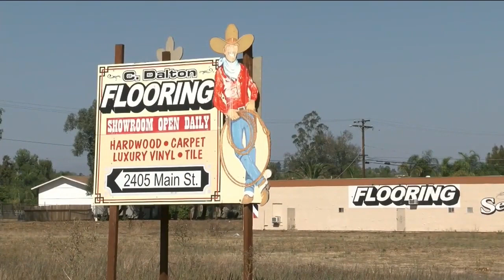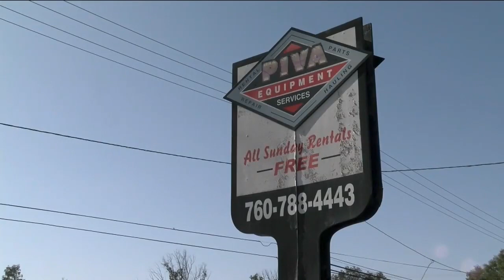SDG&E Lowers Number Of Customers Affected By Potential Outage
San Diego Gas & Electric this afternoon lowered the number of customers who may be affected by the potential outages because of fire risks. KPBS reporter Matt Hoffman has more.